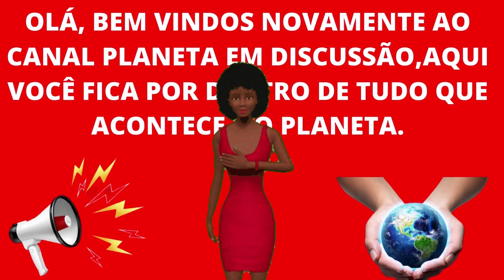😱 PROGRAMA MAIS VOCÊ ! 23/05/22 REVELADO CAMPEÃO DO REALITY DE ANA MARIA BRAGA 🏆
Olá, bem vindos novamente ao canal planeta em discussão,aqui você fica por dentro de tudo que acontece no planeta. Tema do vídeo de hoje: PROGRAMA MAIS VOCÊ, FINAL DO JOGO DE PANELA

JÁ APROVEITE PARA CURTIR E COMENTAR O QUE  ACHOU DO FINAL DO  PROGRAMA DO MAIS VOCÊ

Mais Você define quem ganha o ‘Jogo de Panelas Brasília’
E Aqui NO CANAL você fica sabendo o de tudo que vai acontecer hoje NO PROGRAMA JOGO DE PANELA da Globo, e também vamos colocar vídeos para vocês, sobre como foi as apresentações, e não se  esqueça para o Youtube entregar os vídeos para vocês, precisamos do seu curtir,então click aí, E NÃO ESQUEÇA O LIKE

hoje promete, muita emoção no programa,COM OS CONVIDADOS QUE IRÃO REVELAR SUAS ULTIMAS NOTAS E ONDE VOCÊ CONSEGUIU VOTAR ONLINE

No programa de hoje, Ana Maria Braga traz os pontos que ficaram ocultos que irão definir quem será o grande campeão ou campeã do Jogo de Panelas Brasília.

E O GRANDE CAMPEÃO FOI FELIPE COM O JANTAR PASSEIO PELA AFRICA

NÃO ESQUEÇA,JÁ APROVEITE, E DEIXE SEU COMETÁRIO SOBRE O QUE ACHOU DO VENCEDOR E SE FOR MERECIDO